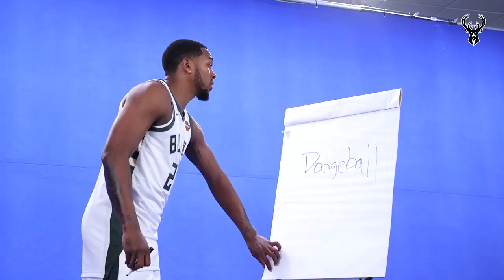Sterling Brown Takes On Marketing Day | MIDRANGE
Inside Marketing Day with Sterling Brown at Fiserv Forum.